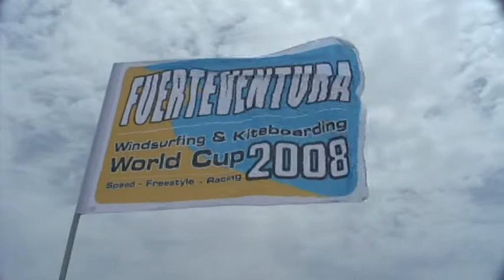katja@ fuerte, speed 2008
3e place PKRA Fuerteventura, movie by boardjort/ nixboards